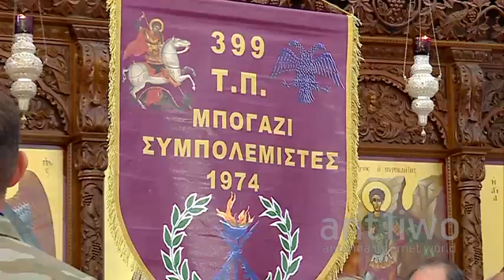Κηδεία του μέχρι πρότεινος αγνοούμενου Δημήτρη Δημητρίου του Ξενοφώντος